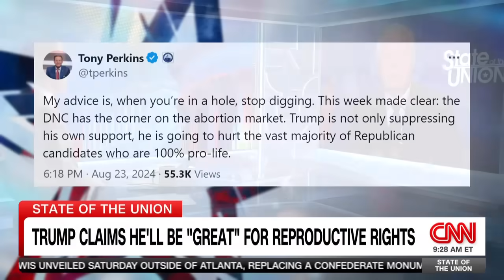Graham Joins Jake Tapper To Discuss 2024 and Israel